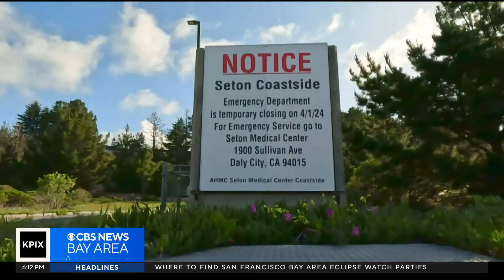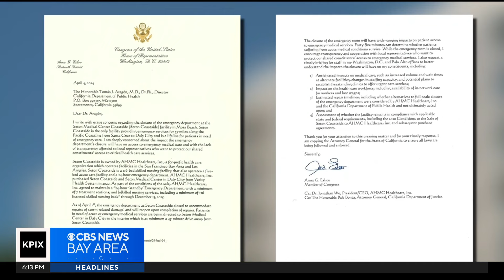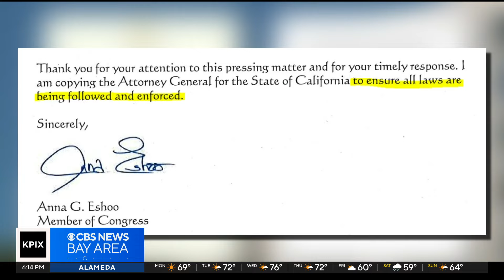Only emergency room on San Mateo County coast temporarily closed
The temporary closure of Seton Medical Center Coastside emergency room is drawing intense scrutiny. Max Darrow reports.